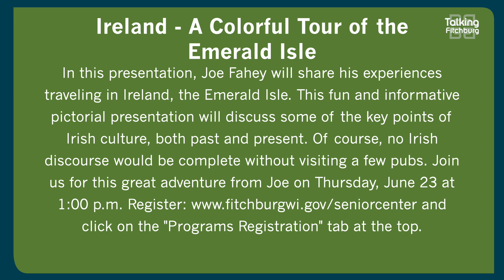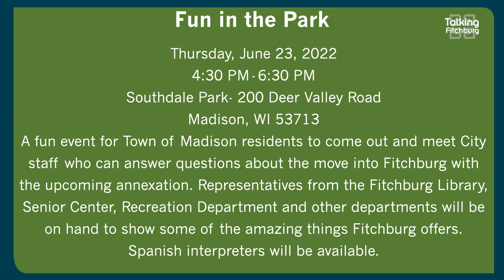Talking Fitchburg Headlines 6-22-2022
Pop Up Library @ the Park